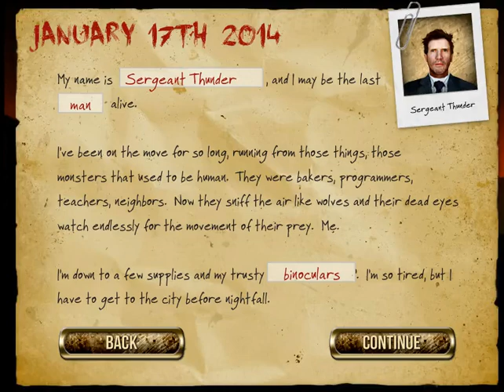Rebuild 2 Episode 1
Join me as I play Rebuild 2, the strategic game where you conquer city blocks from zombies and gangs!